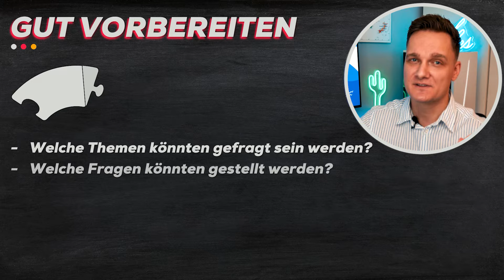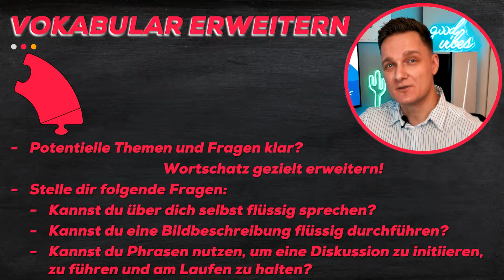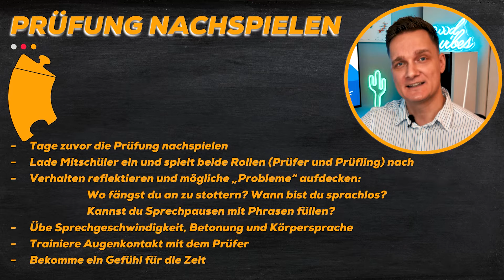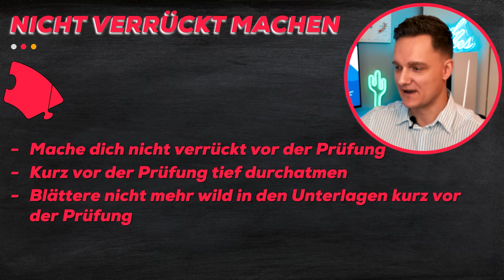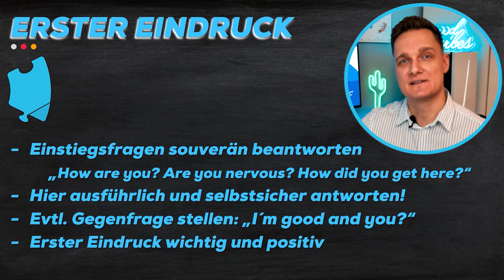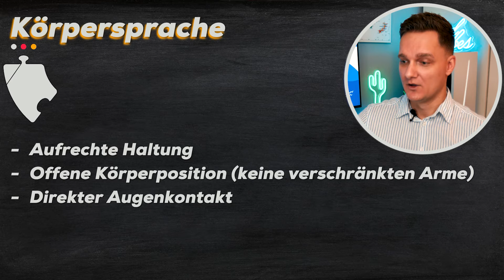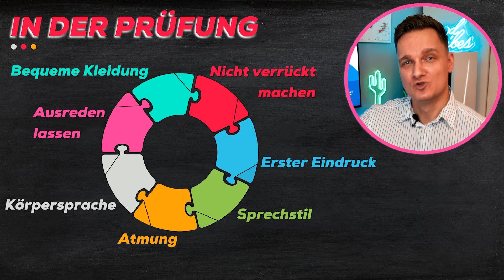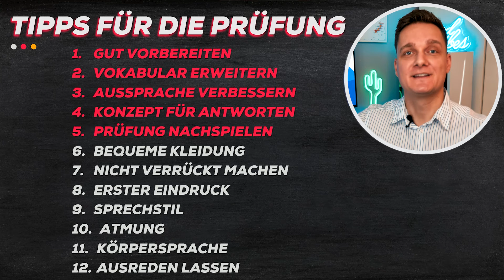12 TIPPS | Mündliche Prüfung Englisch 2025 Klasse 10 - SEK1 Realschule/Hauptschule/Oberschule/IGS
Hey ho, in diesem Video 12 TIPPS für die MÜNDLICHE PRÜFUNG ENGLISCH KLASSE 10. Nutze diese Tipps, um erfolgreich aus dieser ENGLISCH ABSCHLUSSPRÜFUNG rauszugehen. Dies gilt für den gesamten SEK 1 Bereich bis zur 10. Klasse mit dem Niveau A2, A2+ und B1 (HAUPTSCHLULE/OBERSCHULE/REALSCHULE/IGS). Worauf kommt es in der MÜNDLICHEN ENGLISCH ABSCHLUSSPRÜFUNG an? Mehrere MÜNDLICHE PRÜFUNG TIPPS können dir sicher weiterhelfen!
Ich hoffe, dass dir dieses Video hilft und das du etwas dazulernst. Falls ja, lass gerne ein Abo da. Danke dafür! Es gibt noch viel mehr Videos also zögere nicht und schau dich auf meinem Kanal um ⏩
See you soon, dein Mr Kay

***Video Content***
00:00 - EINFÜHRUNG
00:11 - GENERELLE INFOS
00:26 - TIPPS FÜR DIE PRÜFUNG
00:31 - GUT VORBEREITEN
01:42 - VOKABULAR ERWEITERN
02:28 - AUSSPRACHE VERBESSERN
03:45 - KONZEPT FÜR ANTWORTEN
04:36 - PRÜFUNG NACHSPIELEN
05:53 - BEQUEME KLEIDUNG
06:30 - NICHT VERRÜCKT MACHEN
07:18 - ERSTER EINDRUCK
08:06 - SPRECHSTIL
08:51 - ATMUNG
09:22 - KÖRPERSPRACHE
10:15 - AUSREDEN LASSEN
10:50 - TIPPS FÜR DIE PRÜFUNG